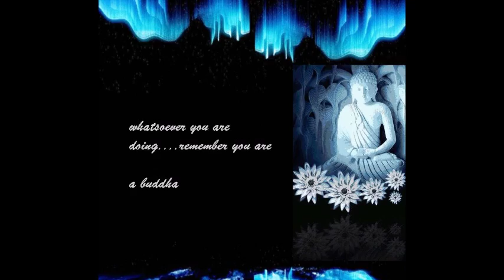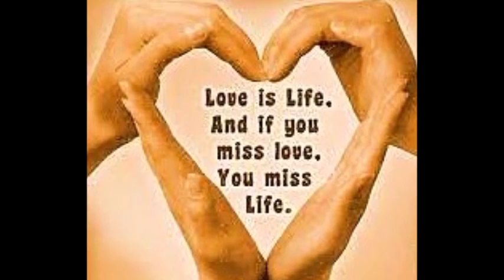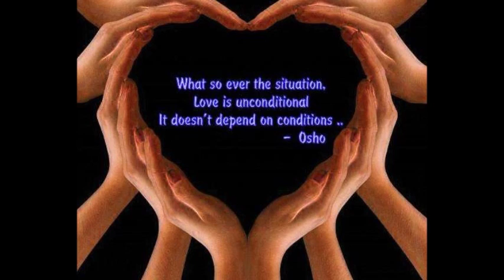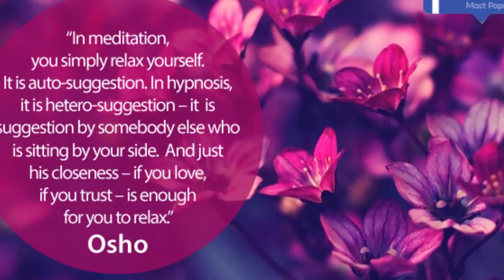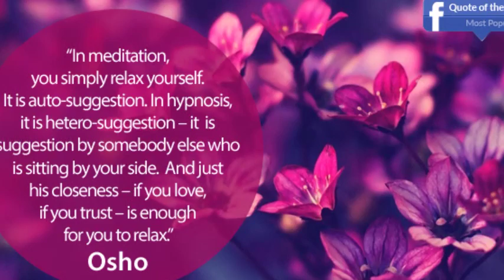BEING NOT SAYING ANYTHING IS THE WAY